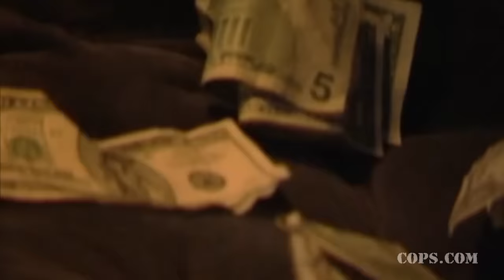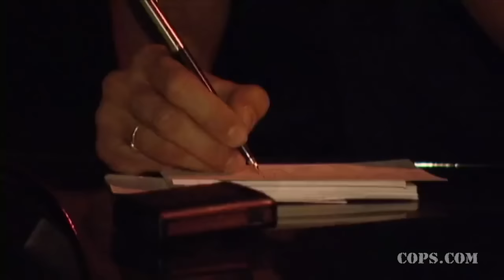COPS Season 32 Episode 23 | Not Up For Debate | Cops 2024 Full Episodes